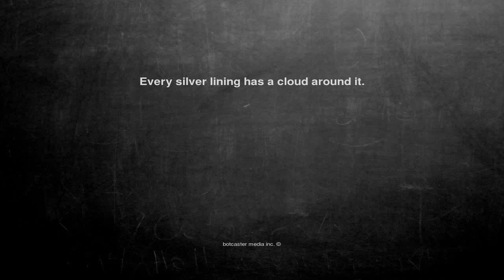Ok, here is the joke. Every silver lining ...